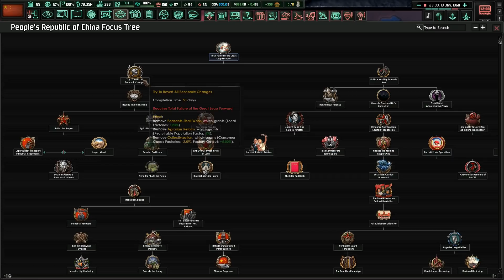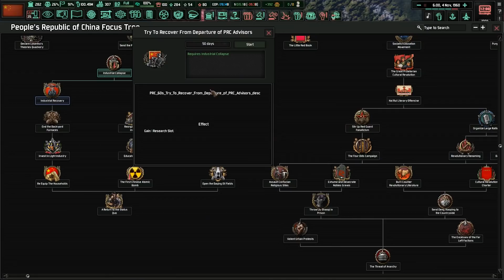Китай Мао в Hoi4 Cold War - КНР против НАТО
Мод для Hoi4 Cold War the Iron Curtain Переносит нас в 1949 год.
Фашистская угроза уничтожена, но наступило ли спокойствие? Мир стал биполярным и обстановка стремительно накаляется.
Все больше и больше стран становятся горячими точками и новыми зонами конфликта . Корея , и Китай пылают огнем гражданской войны , а Сталин планирует свой новый поход против Империалистов.

В результате гоминьдановского наступления к середине 1946 года войска коммунистов в Маньчжурии оказались разделены на три части: южноманьчжурскую (пользующуюся в качестве тыловой базы находящейся под советским контролем Квантунской областью), восточную (вдоль корейской границы) и северную (севернее Сунгари). Развёртывание крупномасштабных боевых действий в центральном Китае привело к приостановке гоминьдановского наступления в Маньчжурии, чем воспользовались коммунисты. Используя то, что в их руках оказались города с развитой промышленностью, военное имущество капитулировавшей Квантунской армии, а также крупная территория, коммунисты образовали органы управления регионом и начали создавать регулярную армию. Благодаря проведённой земельной реформе коммунисты привлекли на свою сторону крестьянство, в результате чего в коммунистическую армию начали приходить идеологически мотивированные новобранцы; на базе имеющейся промышленности удалось организовать производство боеприпасов для стрелкового оружия и артиллерии; СССР согласился отдать коммунистам трофейную японскую боевую технику в обмен на поставки продовольствия из Маньчжурии на советский Дальний Восток. В результате маньчжурская группировка стала сильнейшей в армии компартии, в ней стали создаваться артиллерийские и даже танковые части, а гоминьдановцы на Северо-Востоке Китая с 1947 года были вынуждены перейти к обороне.

Мы начинаем компанию в 1945 году , совсем недавно китайские войска взяли Пекин и Мао празднует свою первую победу))
Остается лишь закончить эту войну победой КПК